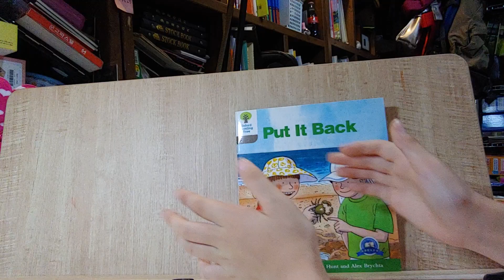[Oxford Reading Tree] Put it back